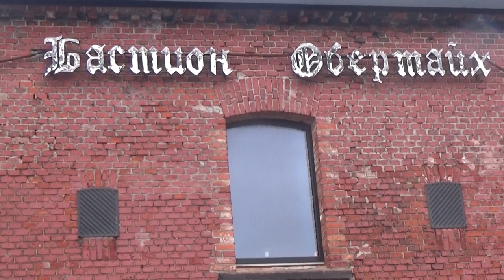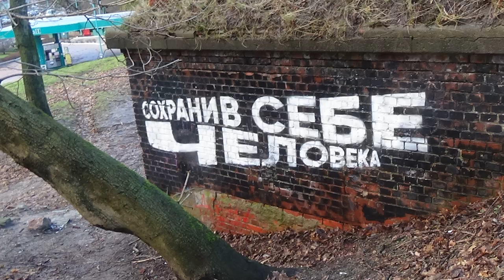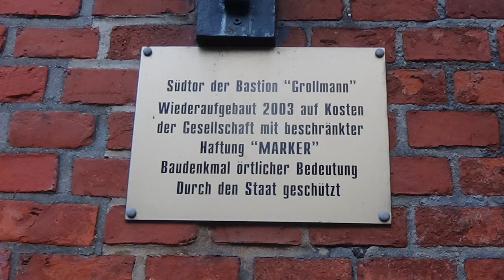Wał Litewski north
Wał Litewski to wschodni odcinek drugiego wału obronnego Kaliningradu. Obejmuje on kolejno Bastion Oberteich - Kawalier II - Bastion Grolman - Kawalier I - Poterna, czyli udostepnione do zwiedzania korytarze kazamat i Bramę Królewską.
Na kolejnym filmie zamieszczę zdjęcia z odwiedzin na drugiej części Litewskiego Wału:  Bastion Kupferteich, Bramę Sackheim i Bastion Litwa.